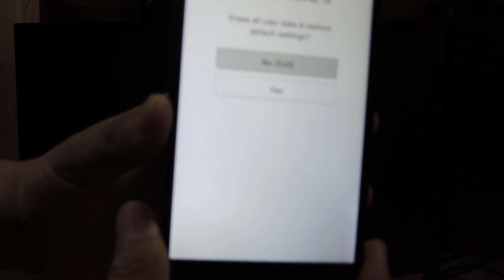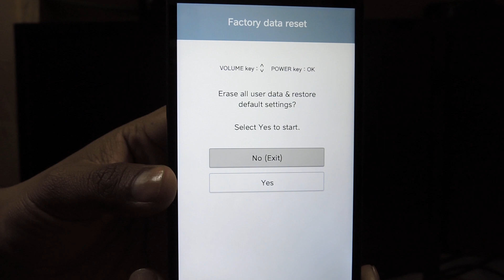G3 stylus Hard Reset D690,D693 -Desbloqueo de patron-